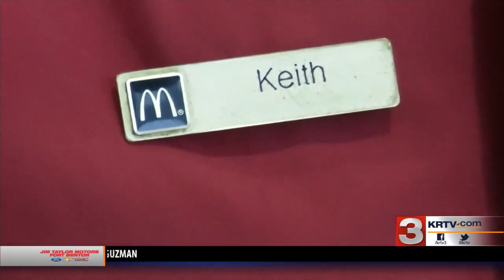34-year Great Falls McDonald’s veteran is on the move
34-year Great Falls McDonald’s veteran is on the move